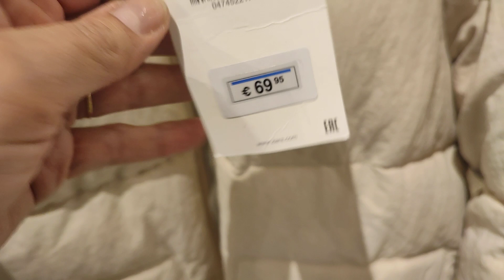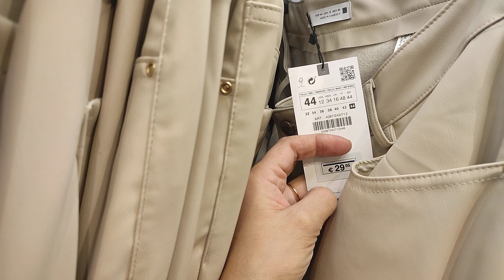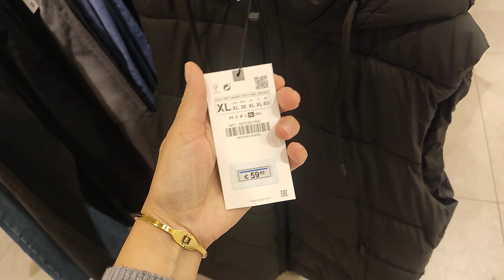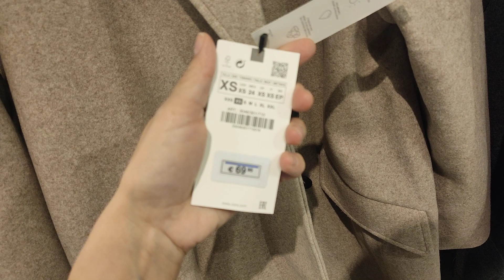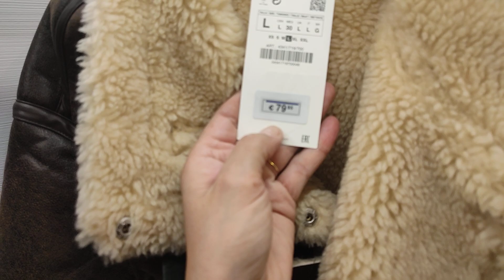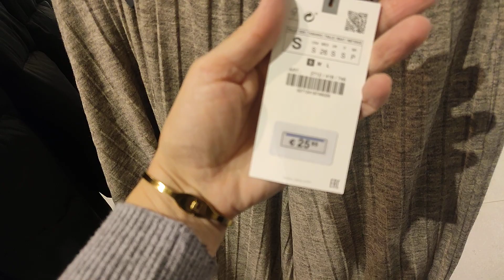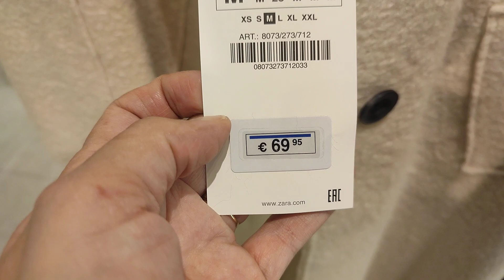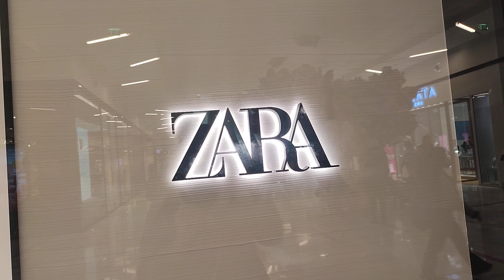ZARA COLLECTION FEMME 😳15-10